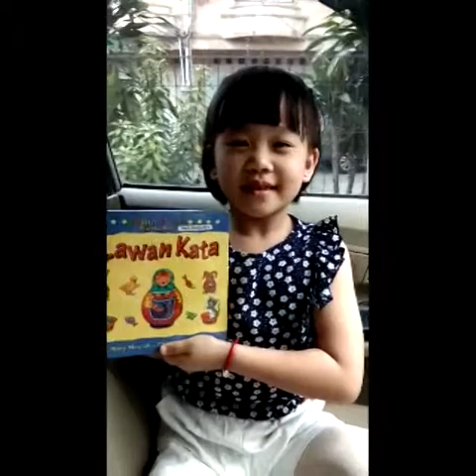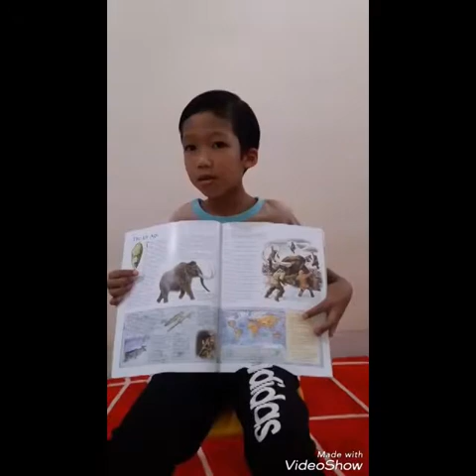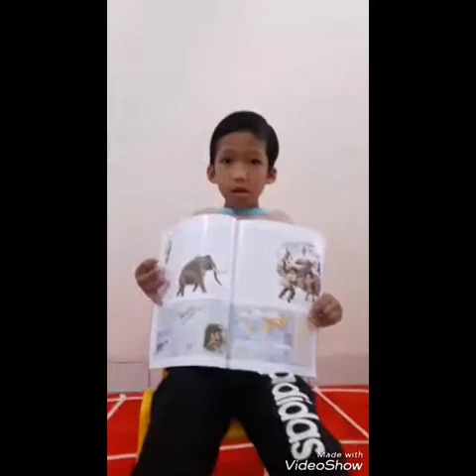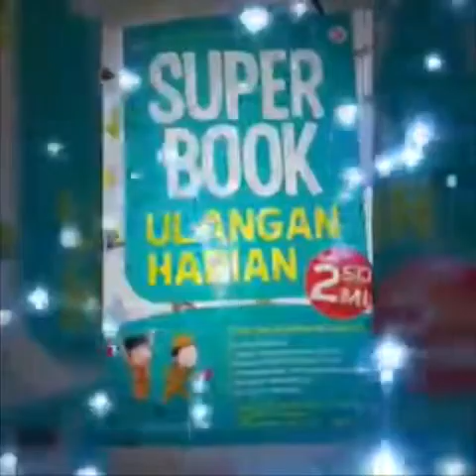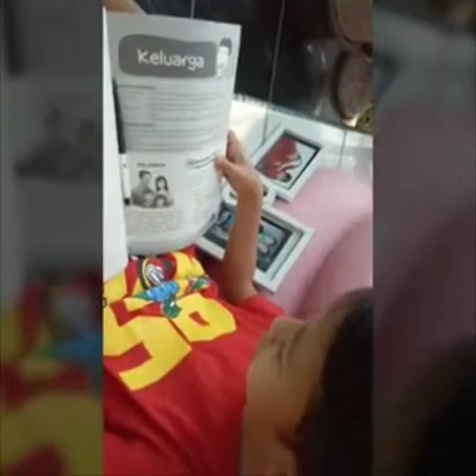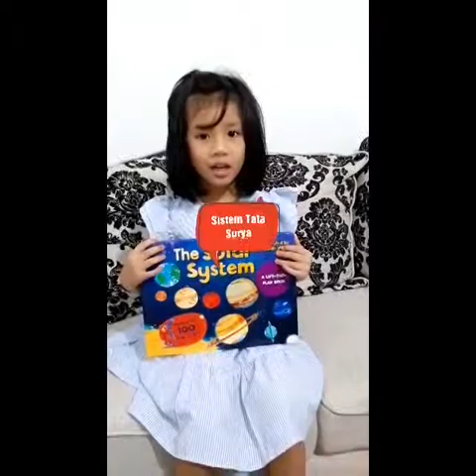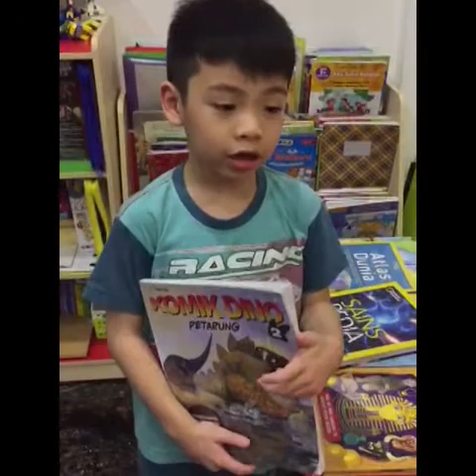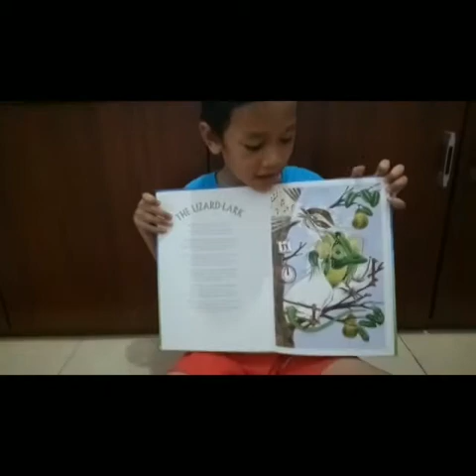P1 Student's Vlog - Buku Surga Pengetahuanku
Dalam rangka memeriahkan kegiatan tahunan "Bookfair" Sekolah Cita Luhur, siswa/i Cita Luhur juga turut berpartisipasi dalam kegiatan literasi tersebut. Dimulai dari Kelas PG - SMP, siswa/i membuat vlog yang menceritakan buku bacaan yang mereka gemari dengan tema Buku surga